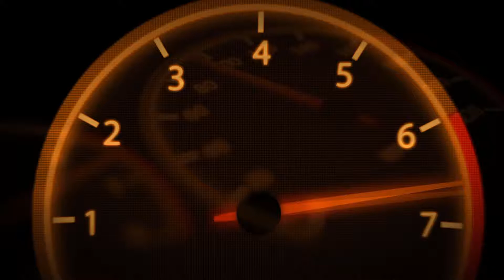Asphalt 9: Legends - Competição Semanal - Revolução Industrial (01:15.187)